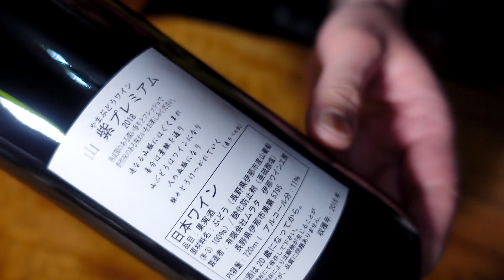夜のピザと山紫ワイン【飯動画】【飯テロ】【酒動画】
使ったバーナー

メンバーになれば月額90円でLIVEと限定動画が見れる!

◆PR◆

◆使用機材◆

カメラ
パナソニック ルミックス GH4
ソニー VLOGCAM ZV-1

マイク
RODE VideoMic GO(GH4)
RODE VideoMicro(ZV-1)